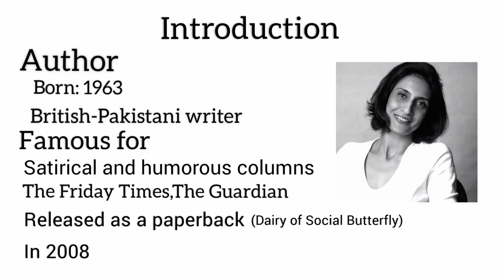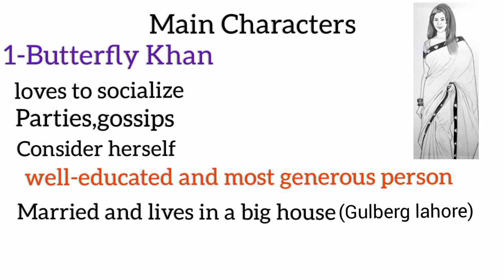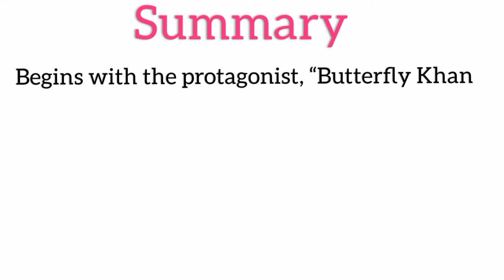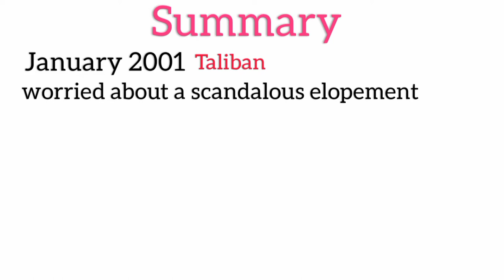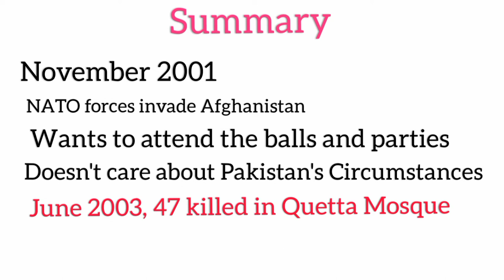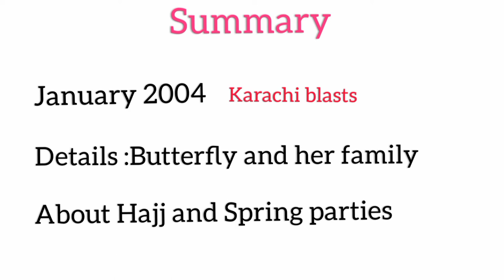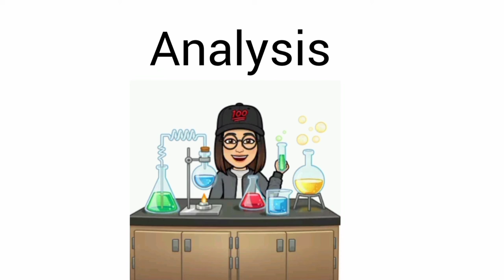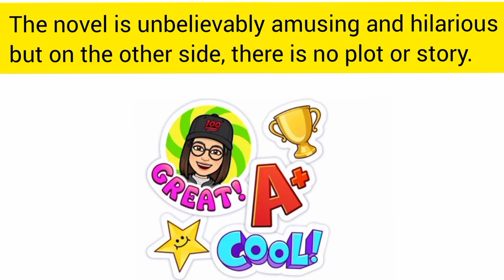The Diary of a Social Butterfly By Moni Moshin_ Summary and Analysis_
The Diary of a Social Butterfly By Moni Moshin_ Summary and Analysis_ Pakistani Novel

About Author:
Moni Mohsin is a London-living, Pakistani writer. She describes herself as being from a family of educated westernized people. She is famous for satirical and humorous columns such as, “the diary of a social butterfly”, “return of the butterfly” and for her two novels as well; “the end of innocence” and “tender hooks”. She is famous for writing long running satirical columns.

Overview of the Novel
It is a humrous novel and written in the form of journal. Throughout the story humor is derived from constant misspellings and incorrect pronunciations. The book covers seven critical years in Pakistani history from 2001 to 2008. The story revolves around a social lady of Lahore (Gulberg) whose name is Butterfly Khan. The novel covers the disorder in Pakistan including militarization, 9/11, emergency, terrorist attacks, Benazir assassination and ultimate policies. Overall story has not head and tail but is quite fantastic in a comic manner. It gives the reader a deep insight of mimicry proposed by colonized community through so many different perspectives such as language, clothing, religion, society etc. The main attraction of this novel is Butterfly who is a typical aspiring socialite with her horrible English language. Mohsin mimics so many perspectives of daily life through her style of writing. The novel is unbelievably amusing and hilarious but on the other side, there is no plot or story.

Themes:

Shallowness of Elites: The book highly emphasizes the shallowness of elites in Pakistan, who only care about their parties, weddings, balls and get together. No matter whatever takes place, it only concerns them for if they will be able to spend their summers abroad and do shopping. Butterfly is the prime example of such people who only cares about the trivial matters of their life and headlines are just another piece of news. “Here we are on the verge of war with India, and everyone’s dancing away if it was a bright new dawn”- January 2002 (pg35)

Self- love and Selfishness: Although, self-love matters the most as one cannot love anyone/anything if they don’t know how to love themselves. Butterfly surely loves herself to no ends, however, till the end of the book, she did not love anything else but her branded joras, designer shoes, farmhouses, trips to foreign countries and the politics with her in-laws; this shows self-love and selfishness as well because nothing stopped her from dancing on her six inches heels in parties, balls and weddings.

Jealousy and Pretense: Even though, Butterfly and Mulloo call themselves best friends: jealousy and pretense can be seen to great deal as Butterfly buys the same Jammawar shawl herself that Mulloo wanted so badly. Butterfly is jealous of the Porsche they bought and she is even jealous of her mother who went to Hajj and came back looking ten years younger.

Loss of identity: This idea is also apparent throughout the book through elites who only like to follow western cultures and do not like their culture, such as cultural meals i.e. biryani, korma, kebabs and koftas. They think of their cultural food as so outdated and local. Even, Pakistani fruits are no good for them and so over.

  Husband Wife Relationship: The relationship between Butterfly and Janoo seems to be working on mutual understanding as Janoo bears with her party-driven silly attitude and the socialist Butterfly bears with his boorish, bookish, political attitude. They do fight and tease each other but at the end of the day, they work it out and go for another fight over something trivial such as, whether to spend summer in Changla Hills or London.

Relationship with in-laws: Butterfly has the typical relationship with her mother-in-law and Janoo’s sisters. She thinks of them as nuisance and doesn’t really like them. She calls them names and thinks as if the sisters are trying to compete with her.